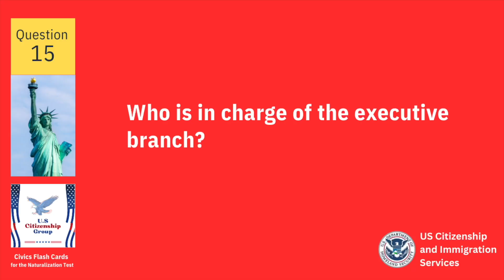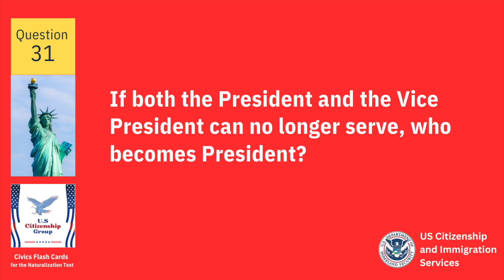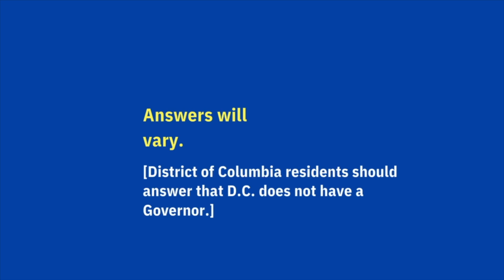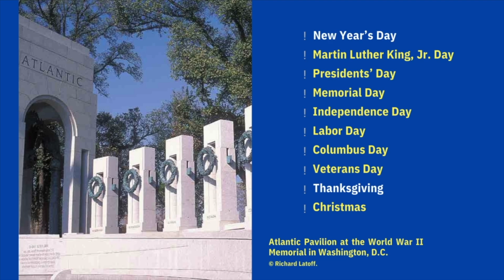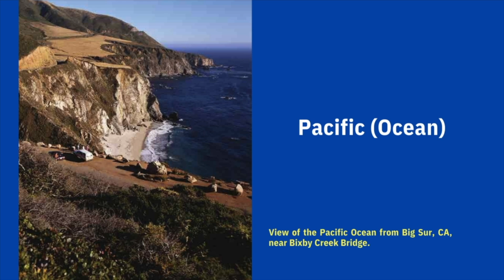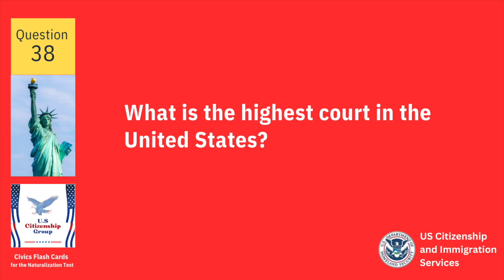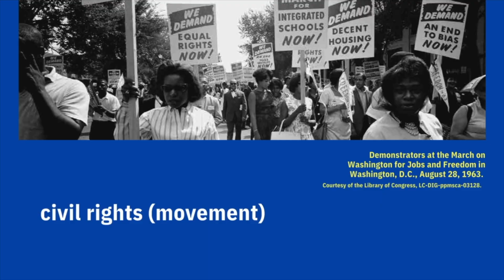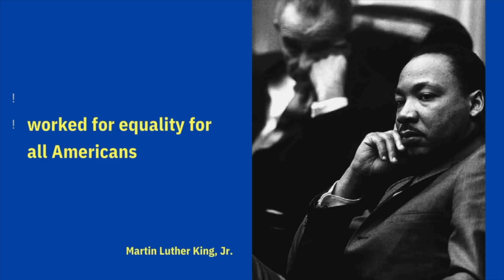2024 100 Civics Questions and answers in RANDOM Order & SIMPLEST ANSWERS | N-400 Naturalization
2024 100 Civics Questions and answers in RANDOM Order & SIMPLEST ANSWERS | N-400 Naturalization

US Citizenship Interview 2024, US Citizenship Test | 100 Civics | Practice 100 Civics Questions

Welcome to US Citizenship Group! In this video, we cover the most updated 100 civics questions and answers for the US citizenship interview. Whether you're preparing for the US citizenship test or brushing up on your knowledge of the American citizenship test, this guide will help you ace the USCIS civics test. We’ve included everything you need for your citizenship test 2024, from citizenship questions 2024 to civics test for citizenship 2024. Use this video as your ultimate resource for citizenship test practice, citizenship test quiz, and understanding the N400 interview 2024 process.

Looking for US citizenship 100 questions audio, American citizenship test preparation, or a USCIS citizenship test 2024 quiz? You’ll find all the answers here! This video is perfect for practicing the US citizenship 100 civics questions, including the most up-to-date US citizenship test 2024 audio and American citizenship 100 questions practice test.

If this video helps you on your journey to becoming a U.S. citizen, don’t forget to LIKE, SHARE, and SUBSCRIBE to US Citizenship Group for more valuable content to help you pass the American citizenship test with flying colors!

Best of luck on your journey to becoming a US citizen!

Explore our channel playlists for more valuable insights on how to succeed in your U.S. citizenship journey!